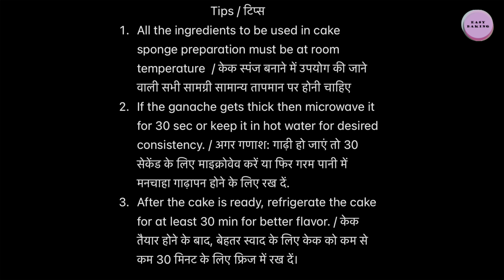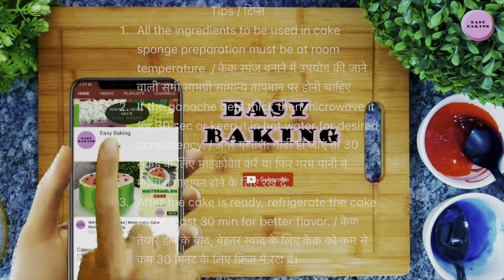Dutch Chocolate Cake | Dutch Chocolate Cake Recipe | How To Make Dutch Chocolate Cake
Hey Guys, welcome to Easy Baking with Zaman.
Today we bring to you an easy recipe for 'Dutch Chocolate Cake'

Do share your valuable views and comments with us.

INGREDIENTS:
Eggless Chocolate Sponge:
coffee mixture - [ 1 tsp coffee and 2 tsp  Hot water ]

Layering & Decoration:
Whipping cream - 1 cup
Chocolate Ganache

Chocolate Ganache :
Sweetend Dark Chocolate - 200 gms
Whipping cream - 100 gms

NOTE:
1 cup = 250gms